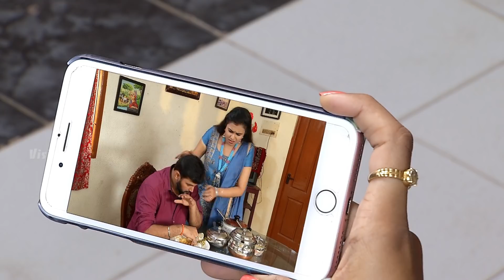Mahalakshmi Tamil Serial | Episode 487 | மகாலட்சுமி | Sun TV Serials | Kavya Shastry | Vision Time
Mahalakshmi Tamil Serial exclusively on Vision Time. Mahalakshmi Serial Telecasted on Sun TV ft. Kavya Shastry, Hemanth, Sindhu Sadhana and Lakshmi Raj.

Mahalakshmi, a young girl, agrees to get married after her father finds a groom for her. However, things change when she makes a difficult decision before her engagement.

Tamil Serial exclusively on Vision Time. Mahalakshmi Serial Telecasted on Sun TV ft. Kavya Shastry, Hemanth, Sindhu Sadhana and Lakshmi Raj.

Mahalakshmi, a young girl, agrees to get married after her father finds a groom for her.